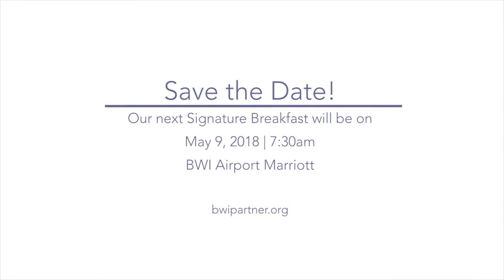April 2018 -- Dr. Wallace Loh | University of Maryland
The President of the University of Maryland joined the Partnership to discuss current and upcoming initiatives. We also welcomed special guest Gary Tuggle, the newly-appointed Baltimore Police Deputy Commissioner.